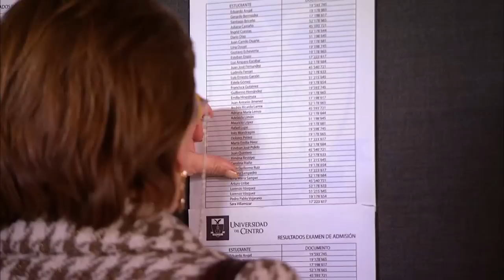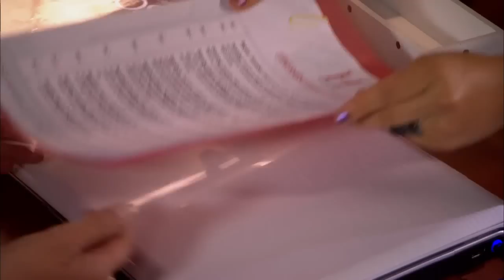NP - Bermúdez | Capítulo 36: Esos besos no son suyos | Caracol Televisión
Bermúdez ve a Lucia y Gonzalo besándose, los dos discuten. Poco después Gonzalo y Bermúdez hablan y se dan cuenta que estaban hablando de mujeres diferentes. Lola no pasa el examen pero Gerardo sí logra.

Reparto: Víctor Hugo Cabrera, Valentina Rendón, Diego Bertie, Andrea Nocetti, Isabel Cristina Estrada, Claudia Liliana González, María Angélica Mallarino, Cecilia Navia, Andrés Felipe Martínez, Consuelo Moure, Ana María Arango, Carlos Barbosa, María Isabel Henao, Carmenza Cossio, Manolo Orjuela, Claudio Cataño, Natalia Reyes

Director: Andrés Marroquín
Género: Comedia